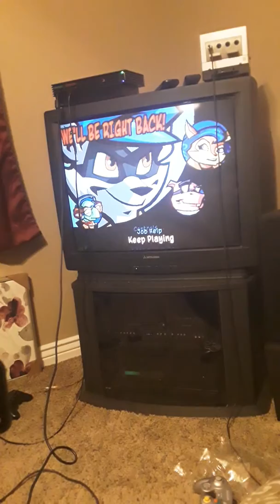Me playing sly 2 for ps2 part 45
Here we go into part 45 hope you all enjoy! Part 46 will be up next